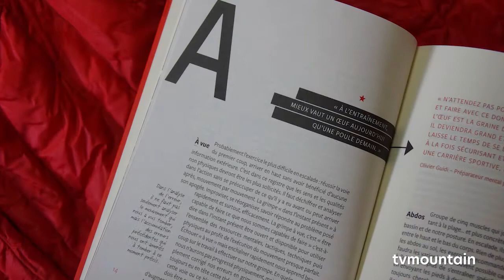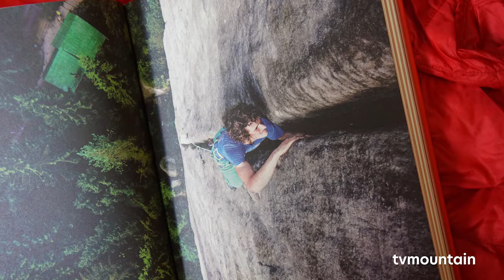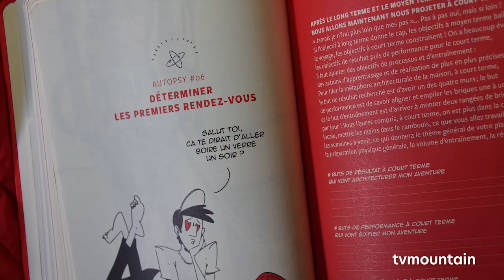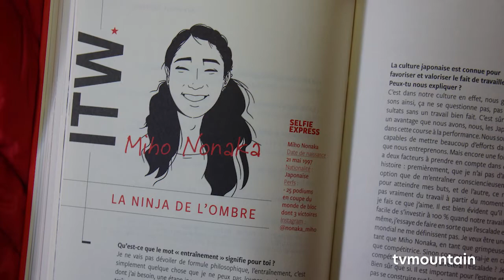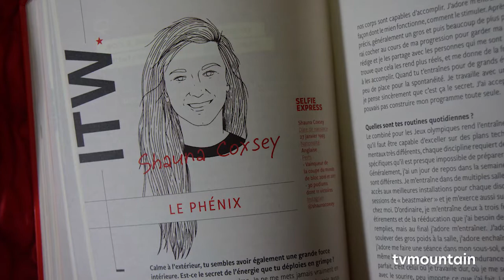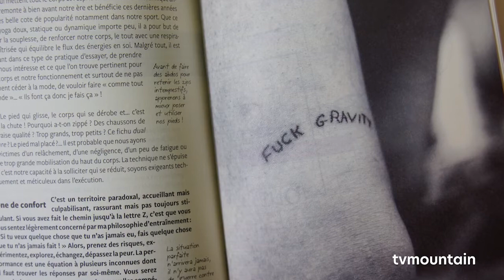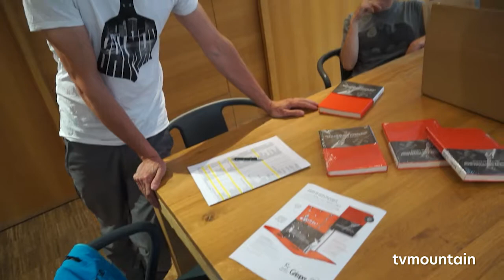Interview de Romain Desgranges pour la parution du livre Solide dans la collection Guerin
Interview de Romain Desgranges